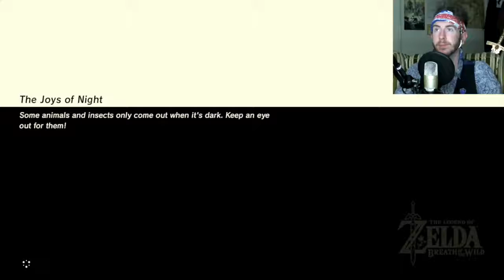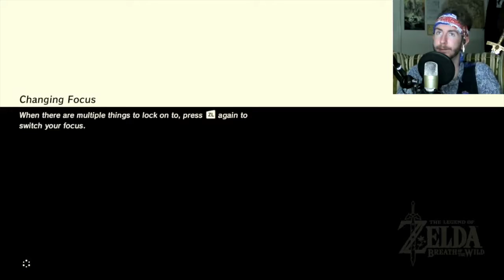Tar Wars | Legend of Zelda: Breath of the Wild | EP 26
What a clever title! ...Not really.
Karma-kameleon